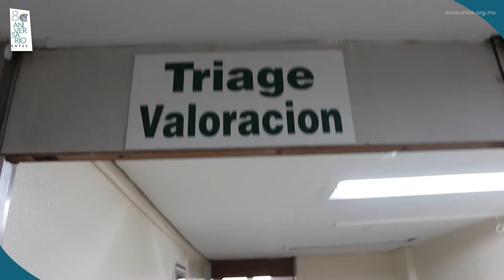Presentamos este video de la Sección XVIII San Luis Potosí